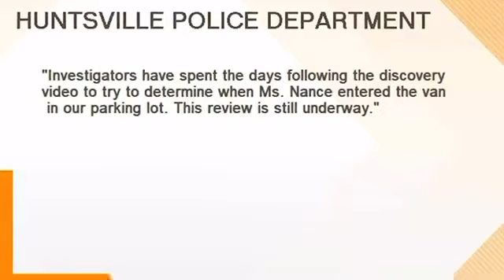Who Is Christina Nance? Family DEMAND Answers After Woman's Body FOUND in Police Van.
On Oct. 7, in Huntsville, Alabama, 29-year-old Christina Nance was found dead inside a Huntsville Police Department van. Just over a week later, there still appear to be more questions than answers as to why she was in the van, how long she had been there before she was discovered and how she died. Police are now claiming, however, that they know how she got into the van—they said she got in on her own, and they have the surveillance footage to prove it.

On Thursday, Huntsville Police Chief Mark McMurray told News 19 the department tracked down footage from a nearby building’s security camera that showed Nance “somewhat disoriented” and “alone” getting into the van.

McMurray wouldn’t say when the video footage was dated, but he did say Nance had been dead for days before she was found—without specifying how many days.

In a case that is naturally giving Black people major Freddie Gray vibes, it just seems like being vague and less than transparent with the revealing of information just isn’t the move, which is likely why Nance’s family is growing impatient.

Nance’s sister, Latausha Nance, told News 19 that she had previously asked the Huntsville Police Department (HPD) to see surveillance footage and was told by the department that their cameras might not go back that far. But McMurray says now that the footage the department has obtained will be shown to the family Friday before it’s turned over to the media for everyone to see.

At any rate, the family now has famed civil attorney Ben Crump on their side. In a statement, Crump pledged that “we will get to the truth of what happened to Christina Nance.”

But getting to the truth remains looking more and more like an uphill battle as the coroner still hasn’t determined a cause of Nance’s death but has already ruled out foul play.

As for the van itself: “The van was purchased in 1995 and was used to transport inmates. A spokesperson for HPD says when the Madison County Sheriff’s Office took over all detention services in the early 2000s the van was repurposed. The van was last used in March 2021, to transport evidence approved for destruction from cleared cases,” News 19 reported.

The fact is, Black people have, for a long time now, been at a place where any connection between a Black person’s death and police is enough to raise eyebrows and red flags. The suspense built up before the revealing of information isn’t just frustrating, it serves to exacerbate the distrust that’s already cemented in Black people when it comes to the inner workings of law enforcement.